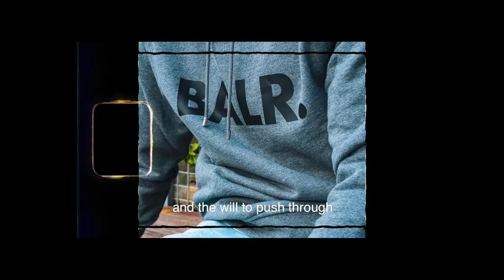Life of a Balr I Manu Lecomte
Manu up bringing playing the sports that took him around the world from Brussels to Miami, Dallas, Los Angeles, Murcia, Gran Canaria and Frankfurt. This is the life of a Balr